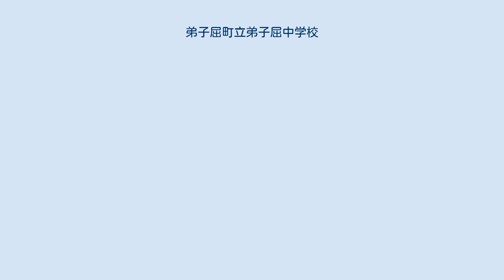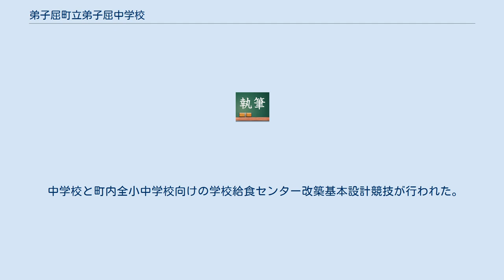弟子屈町立弟子屈中学校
弟子屈町立弟子屈中学校（てしかがちょうりつ てしかがちゅうがっこう）は、北海道川上郡弟子屈町に所在する、公立中学校である。
現在の生徒数は8学級（特別支援学級2学級）216名。
釧路支庁によりへき地小規模校に分類されている。
 1947年（昭和22年）5月、弟子屈村立弟子屈中学校として発足、同年7月に町制施行により弟子屈町立弟子屈中学校と改称した。
1948年には校舎の一部を北海道庁立標茶農業高等学校の分校（定時制）（現北海道弟子屈高等学校）に貸した。
1949年（昭和24年）、独立校舎が建設された。
校舎は改築、大規模改造が行われたが耐震強度、断熱性が非常に低く老朽化が目立つようになった。
 中学校と町内全小中学校向けの学校給食センター改築基本設計競技が行われた。
 文部科学省よりエコスクールパイロット・モデル事業の認定校に選ばれ、国からの交付金、国土交通省のまちづくり交付金なども活用し、平成21年度に耐震改修、改築、給食センター改築に着工、2011年3月、新校舎が完成、校舎、体育館、給食センターが1つの建物に集約された。
同年11月20日、記念式典が開催された。
 鹿児島県東市来町（現日置市）出身の釧路土木現業所長が弟子屈町と阿寒湖を結ぶ阿寒横断道路（国道241号）の開通に関わったことから姉妹都市となった日置市の中学生との交流事業を行っている。
 カラマツの集成材でできた天板の机が使われている。
 摩周湖温泉街に2007年（平成9年）に完成したなんだろう橋の名前は一般公募された中から弟子屈中学校の生徒が応募したものである。